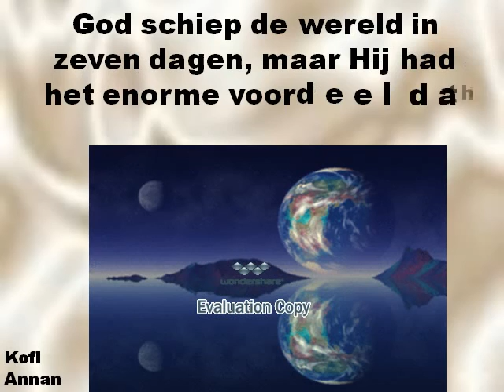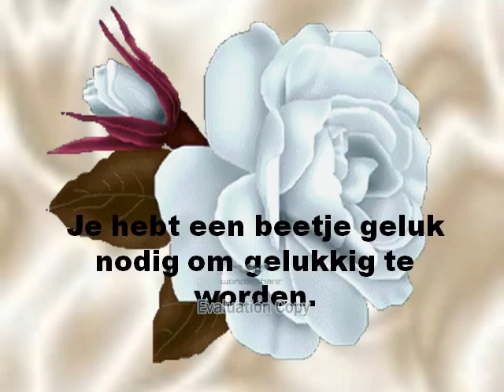Alleen dommen weten op iedere vraag een antwoord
Quotes en wijsheden van de groten der Aarde
Uit het boekje en verzameld door Herco Kruik